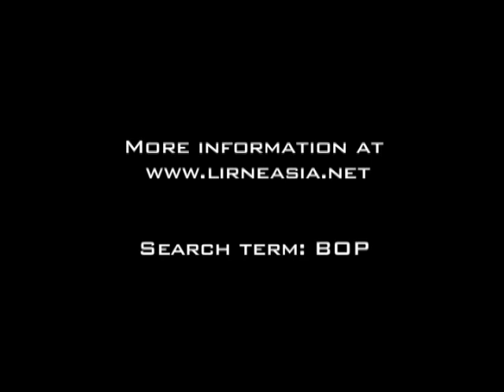Teleuse@BOP profile: Sayar Singh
Business and social life have definitely improved for Sayar Singh since he bought his mobile phone in mid 2008. Earlier, he was frustrated with a fixed phone that didn't work half the time. This wheat and flower farmer in India's Rajasthan state now tracks market prices and moves his produce quickly for better profits. With workload reduced and income doubled, Sayar has reaped dual benefits from his mobile.